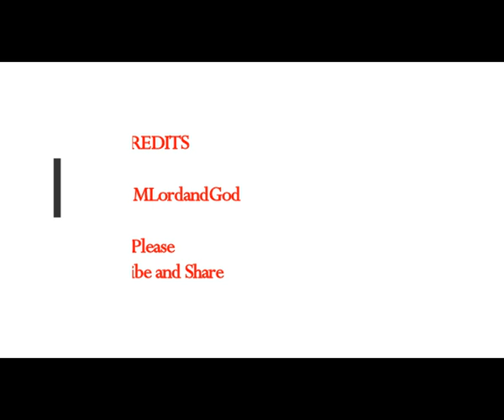El Nino Could Wipe Out $3 Trillion Of World Economy! Scientists Warn!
5) RUMBLE:    h
Thumbnail image -el nino storm.jpg